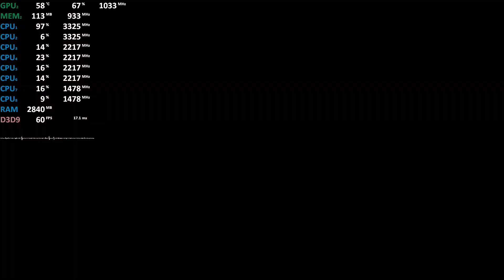AMD Ryzen 5 3550H Vega 8 - Dead or Alive 5: Last Round - Gameplay Benchmark Test (New Bios)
Dead or Alive 5: Last Round , Ryzen 5 3550H Vega 8 iGPU
1080p, FXAA, Shadows
A like or share (e.g reddit) helps a lot. Thank you!
ASUS TUF FX705DY
Bios 306
AMD Ryzen 5 3550H Vega 8 integrated Graphics
2x8GB DDR4-2400
Driver: 19.3.1
Almost all tests:
Recorded with external capture device. No performance hit!

How many fps?
Benchmark Test
Gameplay